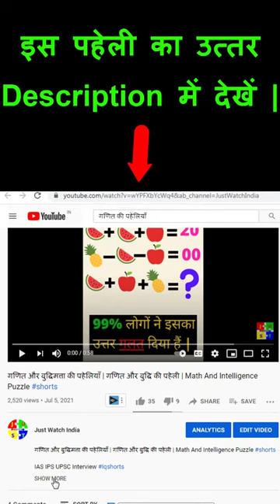Mathematics Angry Bird Puzzle | Angry Birds Puzzle Riddle Challenge | एंग्री बर्ड वाली पहेली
इस पहेली का उत्तर इस प्रकार होगा –
यहाँ पर Red Angry Bird =  20
Pink Angry Bird = 6
Blue Angry Bird  =  12
है तो
20 + 20 + 20 = 60
6 + 12 + 12 = 30
20 – 12 + 6 = 14
20 x 12 / 6 = 40
इस प्रकार इसका सही उत्तर (B) 40 आएगा |